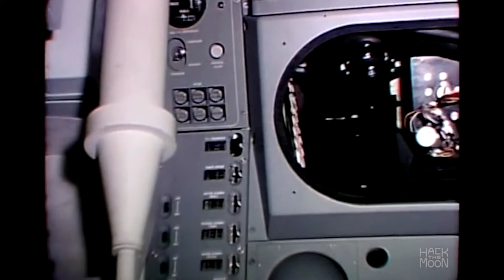Command Module Simulator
Engineers built simulators to run trial and error tests before their systems flew.